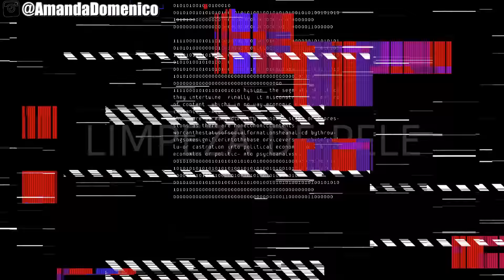LIMPEZA DE PELE CASEIRA COM FIO DENTAL | Amanda Domenico